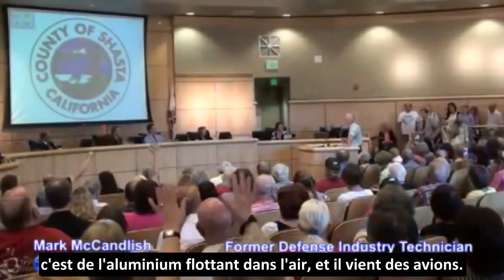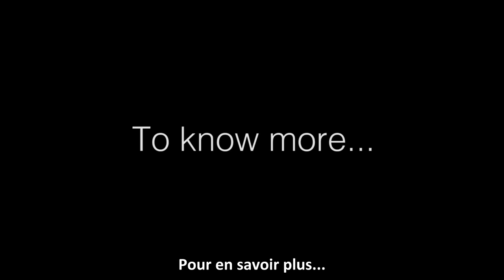Trainées d'avions : auditions et vote d'une enquête publique sur les chemtrails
Traînées d'avions : Auditions et vote d’une enquête publique sur les chemtrails dans le comté du Mont Shasta, en Californie: